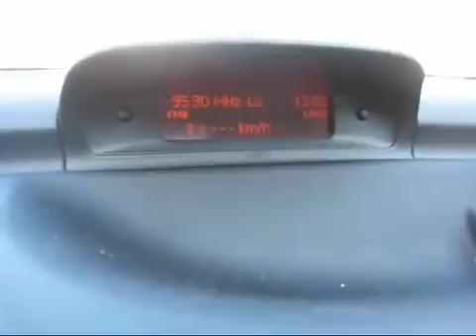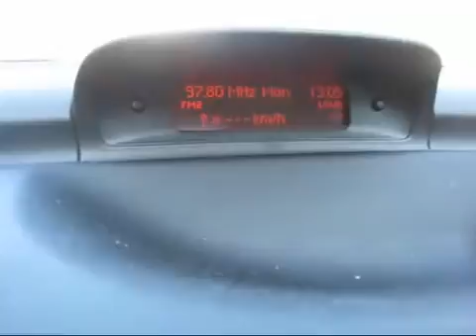ML 14884162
Video Migrado